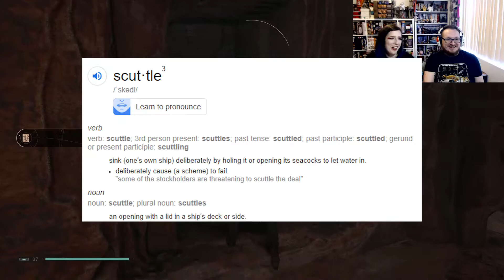Scuttle Trouble - Jedi: Fallen Order with Bethany Part 10